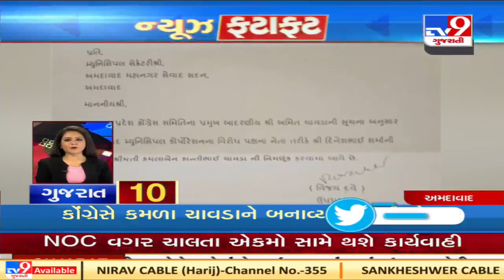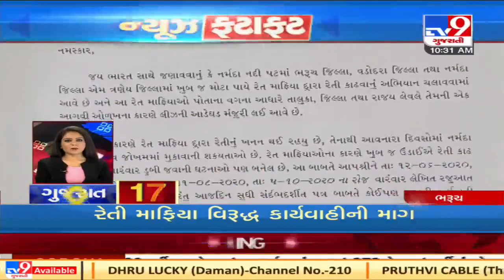Top News Stories From Gujarat: 5/11/2020 | TV9News